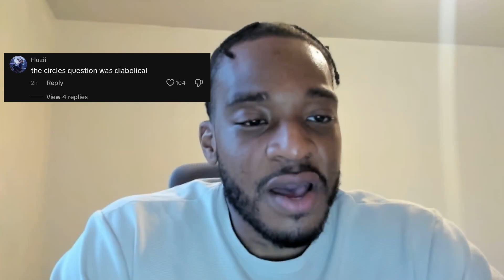Paper 2 Reaction + Advice for Paper 3 - A Level Maths 2024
Stats and Mechanics up next!

Keep studying hard!

To see daily content, such as short video tutorials and formula sheets, follow me on: